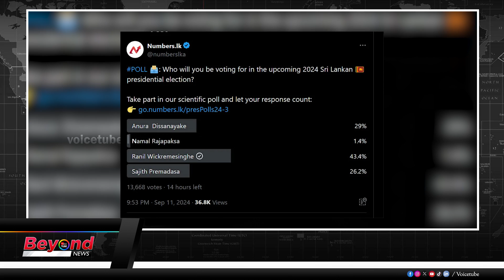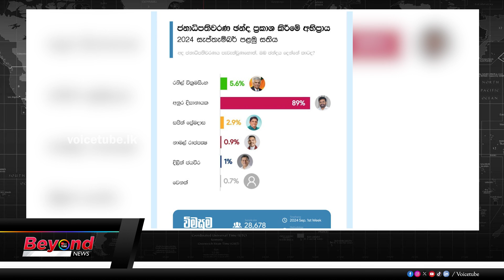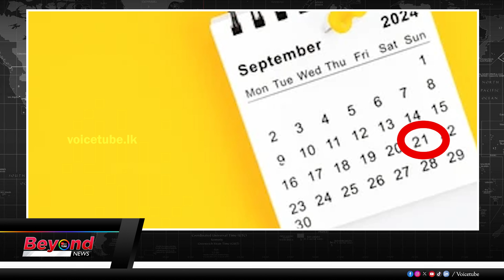සමීක්ෂණවලට අනුව AKDද? RWද? රනිල් Plan Bට ලෑස්තියි! ඉරිදට සජිත්ගෙන් පෙරළියක්! | Beyond News